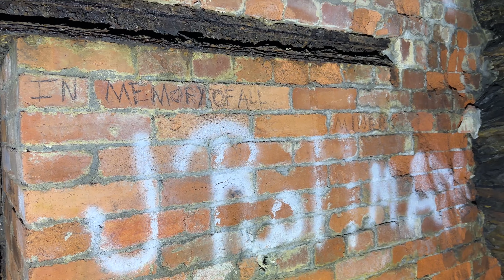My Biggest Mine Explore Yet